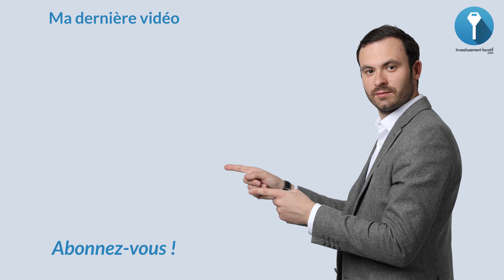Vente aux ENCHÈRES : Bon plan ou arnaque ! ❌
Dans cette vidéo je répond à une question très fréquente que l'on me pose : La vente aux enchères est-ce un bon plan ou une arnaques ? Je donne mon avis et quelque conseil

Dans cette vidéo j'aborde notamment :
les risques
les taxes
la perte de temps

A bientôt.

Bon visionnage.

★ MES PAGES FACEBOOK :
Suivez toute mon actualité sur la page facebook :